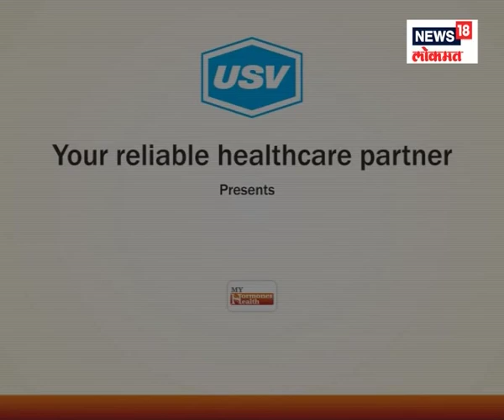Dr. Parimal Tayde 2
A patient awareness message on endocrinology and importance of hormones under the campaign “My Hormone My Health " by Dr. Parimal Tayde.